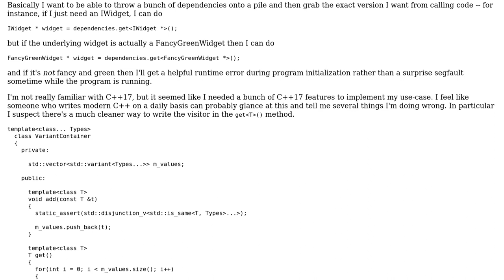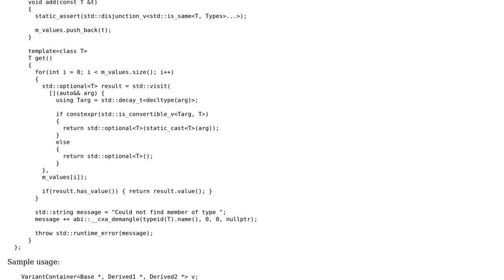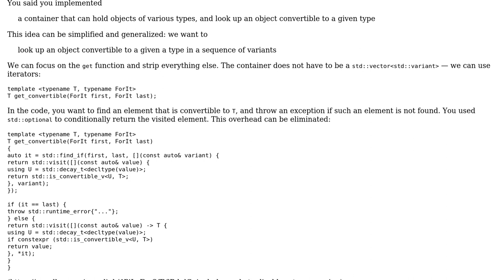Container that holds objects of various types, and can be searched for an object convertible to...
Container that holds objects of various types, and can be searched for an object convertible to a given type

With thanks & praise to God, and with thanks to the many people who have made this project possible! | Content (except music & images) licensed under CC BY-SA | Music | Images & others | With thanks to user L. F. user Daniel McLaury and the Stack Exchange Network Trademarks are property of their respective owners. You are responsible for your own actions.